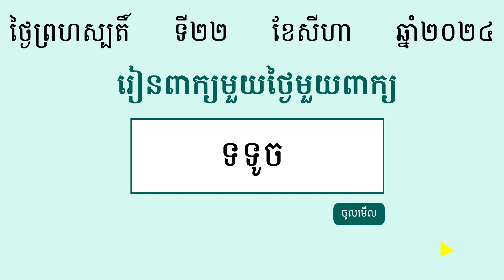ដាល់ | ពន្យល់ពាក្យដាល់ រួមជាមួយឧទាហរណ៍ប្រើពាក្យដាល់ | Khmer Word of the Day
⭐ រៀនពាក្យខ្មែរមួយថ្ងៃមួយពាក្យ:

ដាល់  (កិរិយា) វាយ​តប់​គ្នា​ផ្ទាល់​នឹង​ដៃ​ក្ដាប់

ខ្ញុំសូមអរគុណដែលបានតាមដាននិងគាំទ្រការចែករំលែកមេរៀនភាសាខ្មែររបស់ខ្ញុំមករហូត។